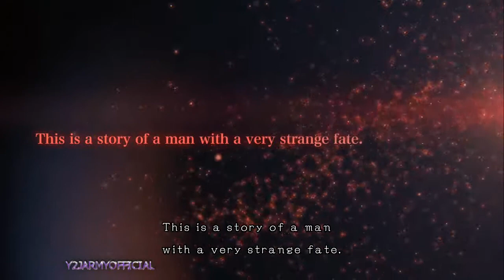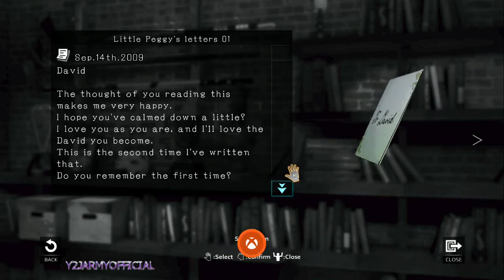D4 Dark Dreams Dont Die-XBOX ONE Kinect Longplay Part 1[prologue]HD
D4 is a good game, I prefer it over all on the Kinect. I played it 2 times one with the remote and the other with Kinect. with the remote it felt ok, but with Kinect it was more fun.this is John barret doing this walkthrough not Camile if you wont more D4 walkthrough vids then follow this